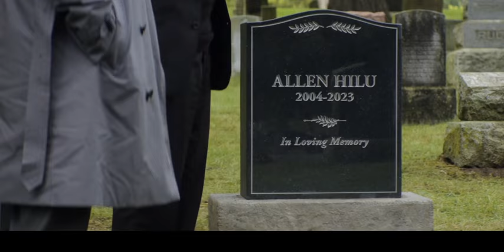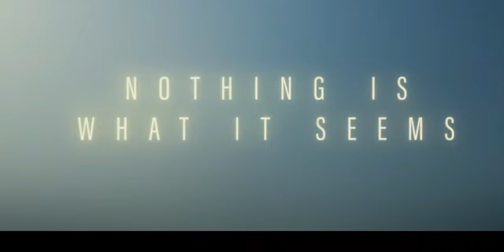Тоска - Официальный трейлер (2024) Ричард Гир, Дайан Крюгер